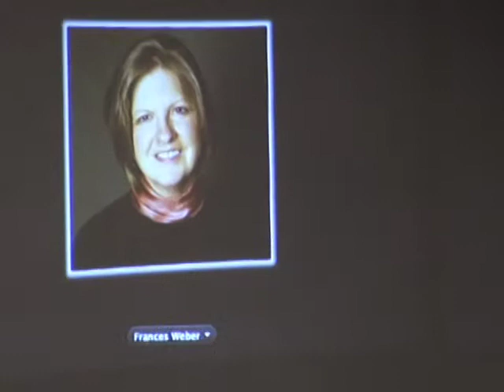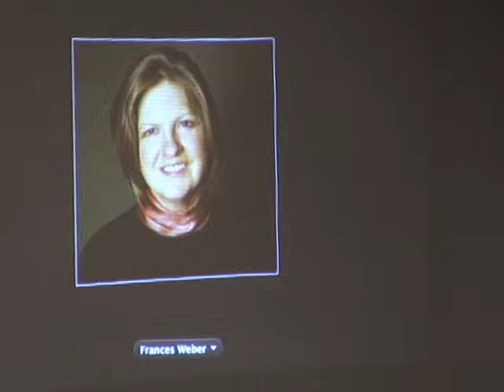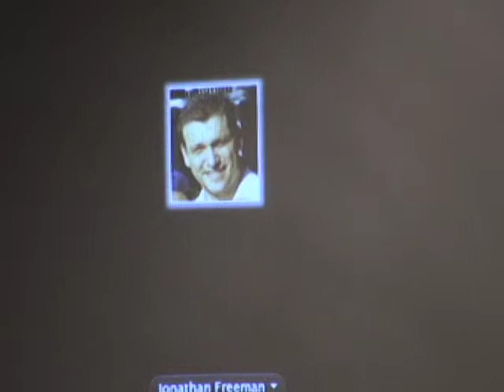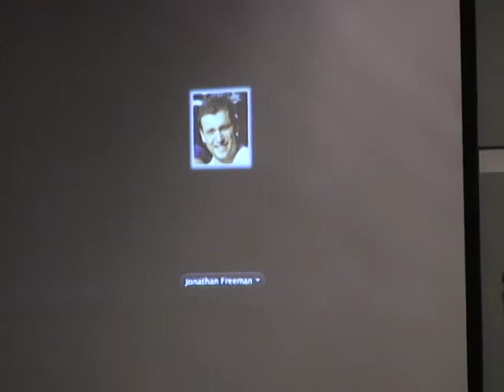Everybody's Getting Sued Pt 8.mov